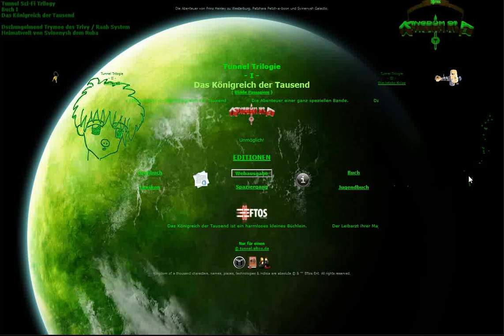Eftos Edition Sigma das Königreich der Tausend 666